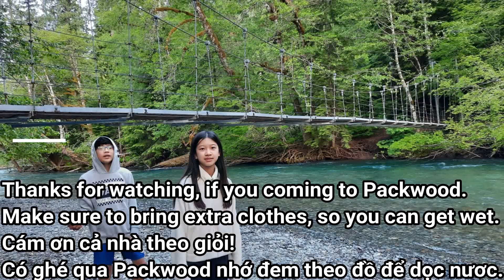Suối Cầu Treo Trên Núi Mountain Rainier. Waterfalls and Suspension Bridge Mt. Rainier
Christine, Narada waterfalls Mountain Rainier
Packwood suspension bridge with super clear water.

Suối và cầu treo cảnh thiên nhiên vô cùng đẹp. Nước rất trồng.